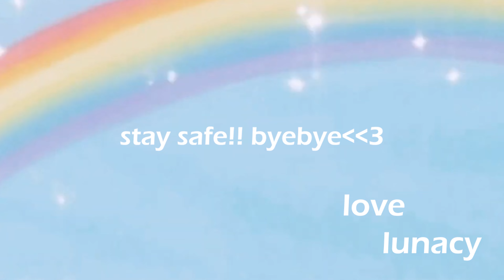[LUNACY VLOG] comic con 2022